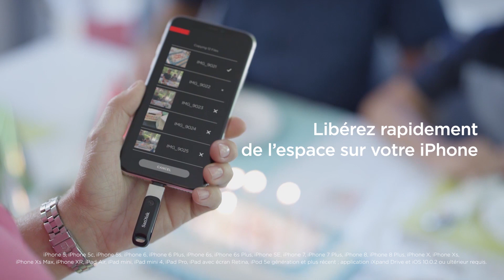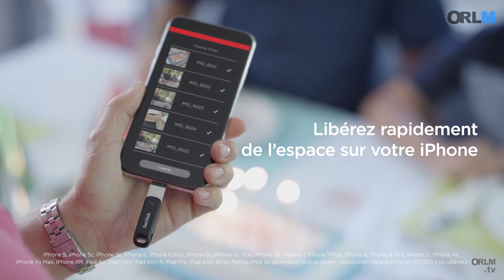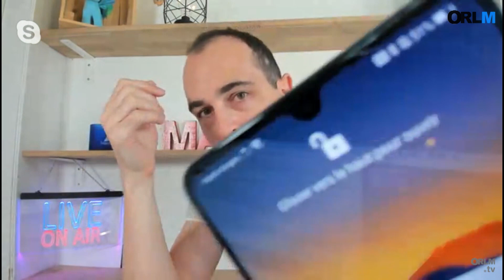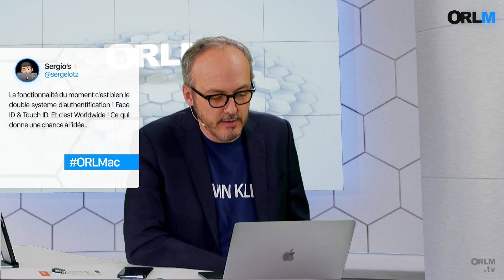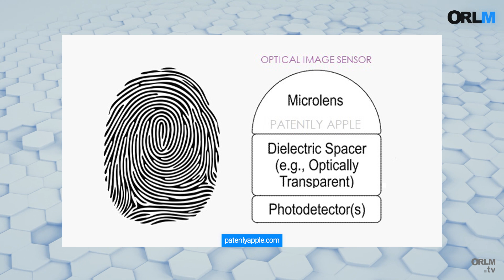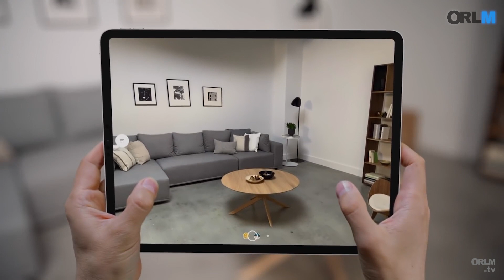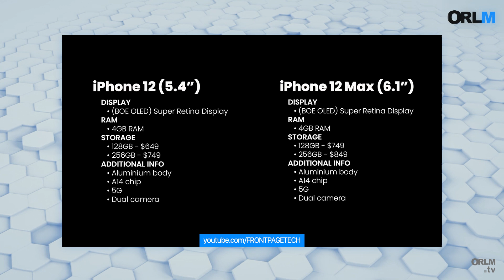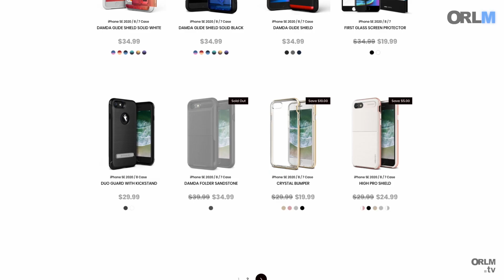Tout savoir sur l'iPhone 12 !⎜ORLM-373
Le mois de mai voit chaque année fleurir les rumeurs sur la prochaine génération d’iPhone. Malgré la pandémie, la tradition est respectée. Nous sommes à quelques mois seulement du lancement des nouveaux modèles d’Apple et c’est le moment pour la pomme de geler le design et les specs de son téléphone pour planifier la production afin de disposer d’unités par millions en septembre. Alors, qu’attendre du ou plutôt des prochains iPhone ? Débats !

Avec Olivier Frigara, Laurent Pantanacce, Didier Pulicani et Stéphane Zibi

Regardez ORLM par chapitres :

Sommaire : 00:00
Sondage - Design la rupture ! : 03:47
4 nouveaux iPhone ! : 12:34
Le buzzomètre : 25:45
Photo, place au LIDAR : 40:45
Sous le capot : 53:23
Coups de cœur : 01:04:53